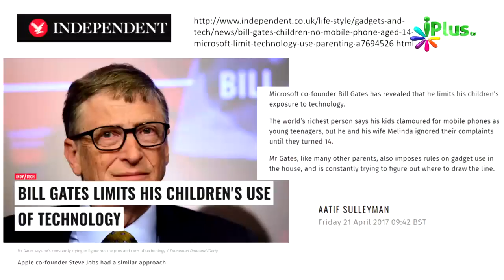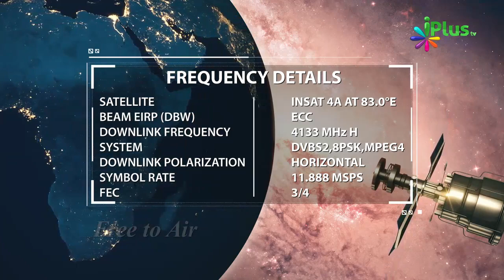Microsoft & iPhone Owner Ka Shocking Feedback Bachchon Ko Devices Use Karne Ke Baare Me -Zaid Patel